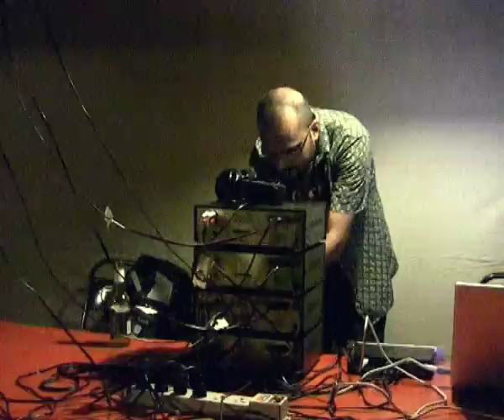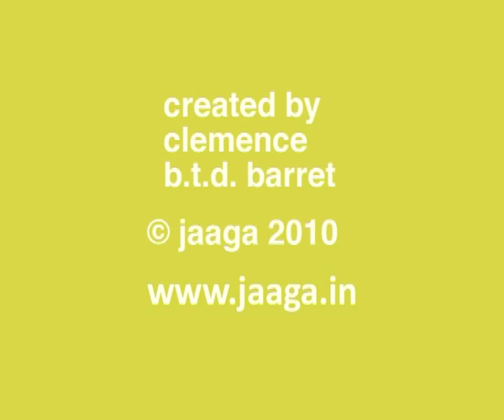The well tempered Jaaga